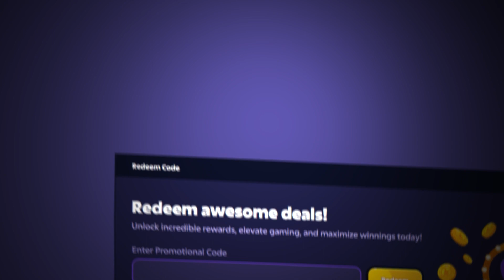FULL LINE PAID SENSATIONAL ON *NEW* POT O' FORTUNE!